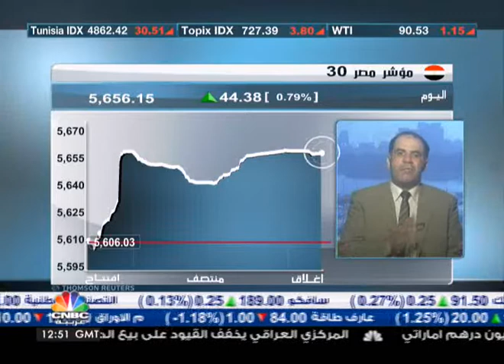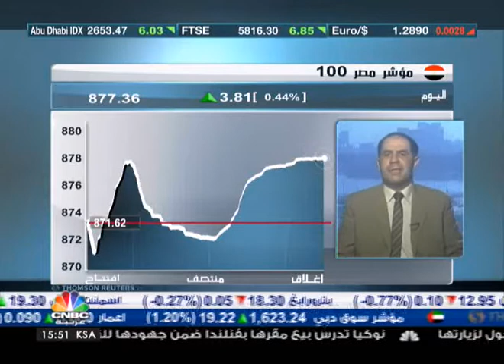السوق المصري ايجابي .. وما حدث جني ارباح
قال مدير قسم البحوث بشركة أصول لتداول الأوراق المالية ان عمليات جني الارباح التي شهدتها البورصة المصرية طبيعية في ظل الارتفاعات التي تم تحقيقها خلال هذا العام وخاصة في الربع الثالث.

واضاف ايهاب سعيد في لقاء مع CNBC عربية، الى انه بالرغم من ان عمليات جني الارباح كانت حادة في بعض الاحيان، الا انها لا تزال مقبولة خاصة مع بقاء مؤشر EGX30 فوق 5500 نقطة.

وتوقع سعيد استمرار جني الارباح خلال الايام القادمة او السير بمسار عرضي.